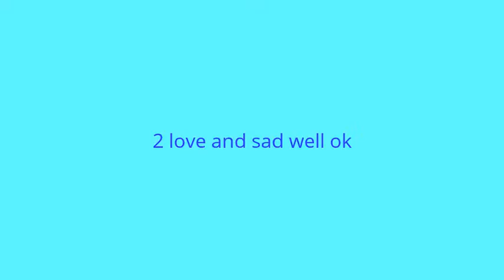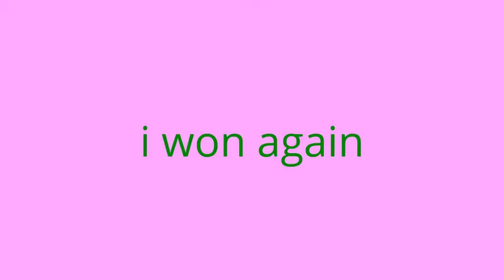my new chalage part 2